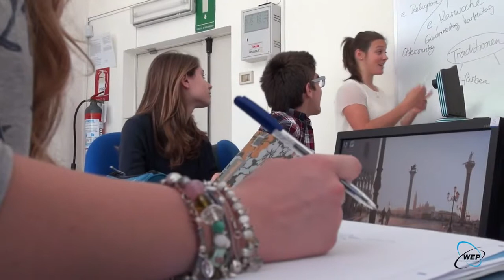WEP Teacher Assistant Program in Italy!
Become a Teacher Assistant in Italy!